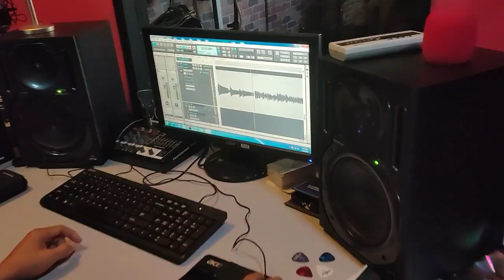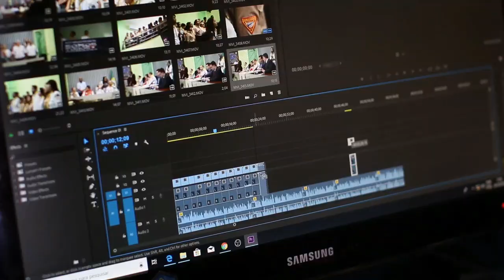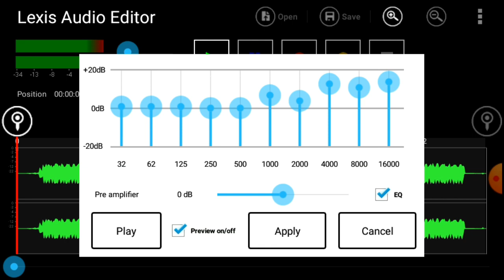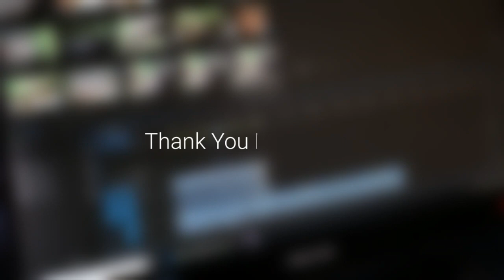How To edit Voice For YouTube Videos | Lexis audio editor tutorial in 2023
How To edit Voice For YouTube Videos 2023 |

voice editing kaise karen
voice editing in mobile
voice editing video
voice ko edit kaise kare
voice ko edit kaise karte hain
voice ko editing karne wala app
voice recording ko edit kaise kare
voiceover ko kaise edit kare
how to edit voice recording
how to edit voice for youtube videos
how to edit voice 2023
how to edit voice in lexis audio editor
how to edit voice in video
awaz ko edit kaise karen
awaz ko edit kaise kare
awaz ko edit karne wala app
awaz ko edit kaise karte hain
awaz ko change kaise kare
lexis audio editor tutorial in 2023